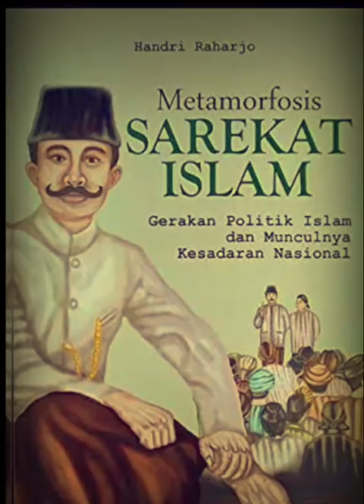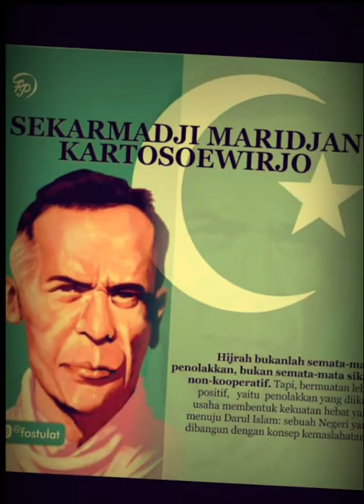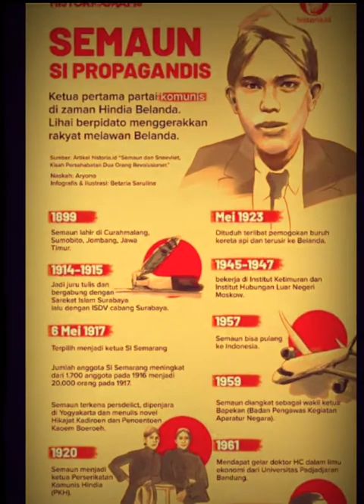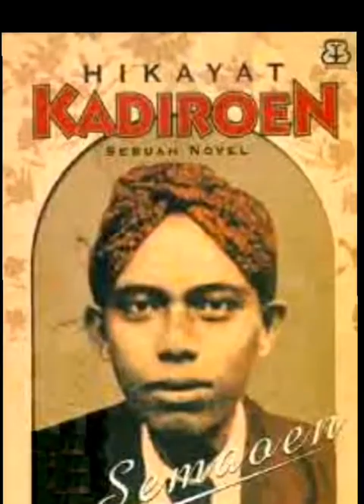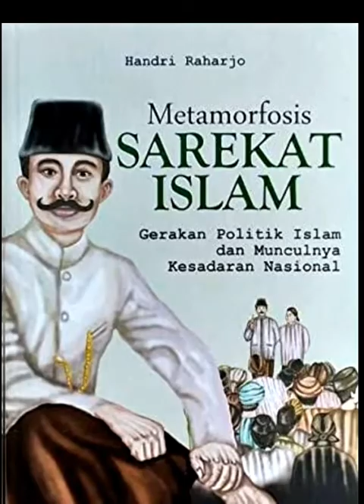kisah Soekarno, Semaoen dan Kartosuwiryo (satu atap, satu guru tiga ideologi)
Jauh sebelum memilih jalan hidup ideologi masing-masing, tiga tokoh pergerakan Soekarno, Semaoen, dan Kartosoewirjo pernah tinggal bersama. Mereka menjadi murid dari pemimpin Sarekat Islam Hadji Oemar Said (HOS) Tjokroaminoto.

soekarno kartosuwiryo semaun,
soekarno kartosuwiryo dan muso,
soekarno dan kartosuwiryo,
soekarno menangis kartosuwiryo,
soekarno vs kartosuwiryo,
hos tjokroaminoto soekarno kartosuwiryo,
kartosuwiryo soekarno,
kartosuwiryo soekarno muso,
siapa kartosuwiryo sebenarnya,
sejarah kartosuwiryo,
soekarno dan kartosuwiryo,
guru soekarno dan kartosuwiryo,
hubungan soekarno dan kartosuwiryo,
persahabatan soekarno dan kartosuwiryo,
kisah soekarno dan kartosuwiryo,
soekarno semaun dan kartosuwiryo,
soekarno menangis saat eksekusi kartosuwiryo,
kisah kartosuwiryo dan soekarno,
soekarno menangis kartosuwiryo,
kartosuwiryo sahabat soekarno,
kartosuwiryo teman soekarno,
sejarah kartosuwiryo yang sebenarnya,
kartosuwiryo pahlawan,